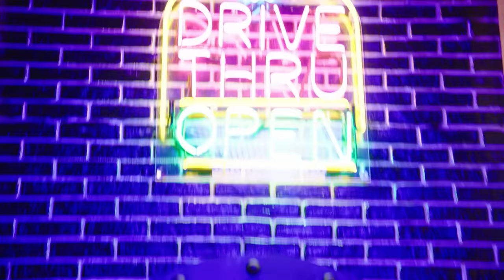THE NOSEBLEEDS - UFC 1: Mile High Mayhem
Randy and Jason Sklar highlight the lowlights of UFC’s debut event, which crowned Royce Gracie as its very first champion and featured a bizarre cast of characters, including inept announcer Bill Wallace, a young Brian Kilmeade, and, for some unknown reason, NFL Hall of Famer Jim Brown. The episode features Emmy Award-winning comedian Rob Corddry (“Ballers” “The Daily Show”) as an Entourage Agent who places people in entourages.